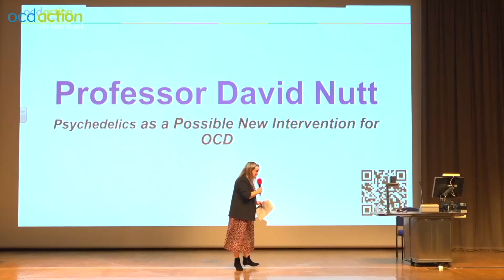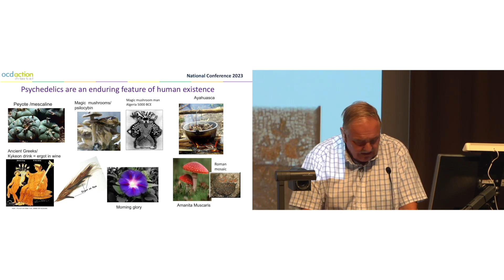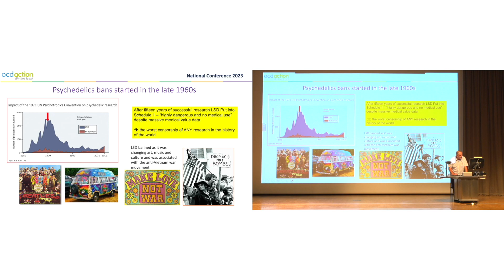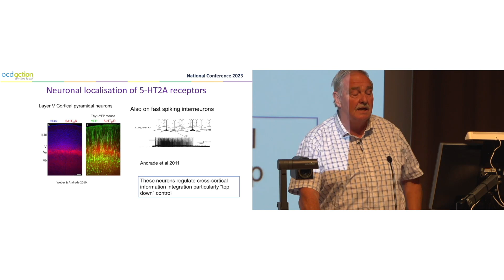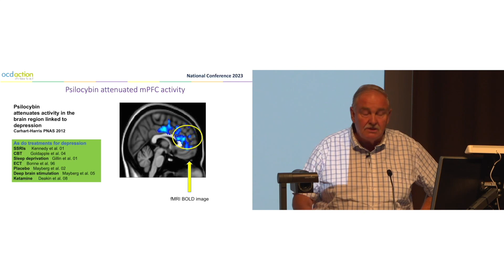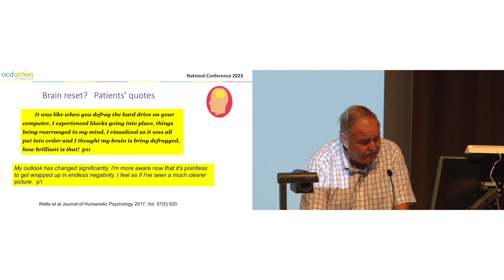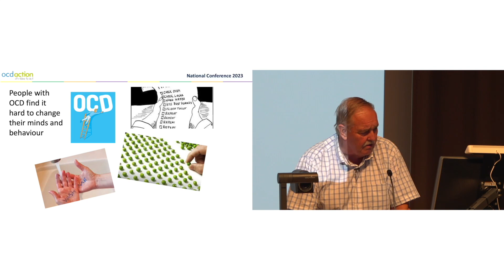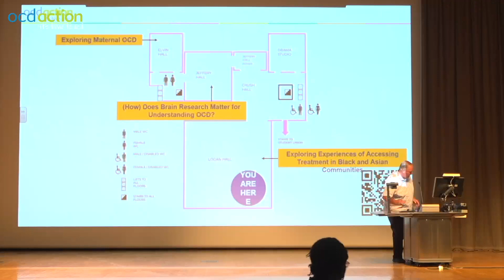Psychedelics as a Possible Intervention for OCD - Professor David Nutt, OCD Action 2023 Conference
Psychedelics as a Possible New Intervention for OCD

Professor David Nutt is leading innovative and exciting research into the potential of psychedelics as a treatment for OCD. In this keynote presentation, he shares the latest in his research and the exciting potential this has to change the treatment of OCD in the future.

About Professor Nutt
Professor David Nutt is a renowned psychiatrist and neuropharmacologist at Imperial College London. He's led multiple prestigious organisations and serves as the Founding Chair of DrugScience.org.uk. With 40 books and 1000 papers, his groundbreaking research spans anxiety, depression, addiction, and the clinical use of psychedelics. One of his current areas of research is the use of psychedelics in the treatment of OCD.